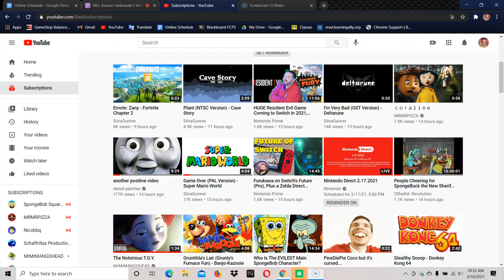My Reaction to Nintendo finally making another Direct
It took them long enough. But we should at least be glad they're making one at all. Despite the terrible decisions Doug Bowser has made in his presidency, at least he's TRYING to make it convincing that he cares for his fans.